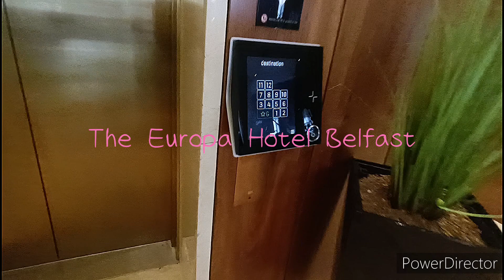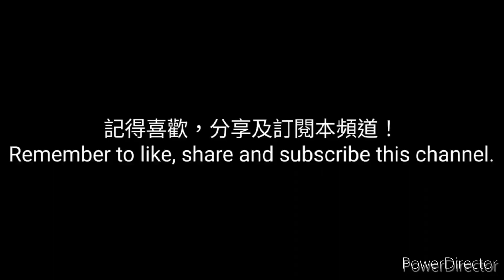Kone lift @ The Europa Hotel Belfast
Lift no. C

Modernized: 2016

Capacity: 16 pers. 1200kg

Serve floors: G, 1, 2-13

This is a Hotel in Belfast City Centre, featuring 3 Kone Minispace lifts in the Hotel with Polaris.

These lifts use KSS 470 fixtures, including dot matrix display and round buttons. And feature a digital voice announcement. But the floor buttons now only work in Priority mode (disabled in normal operation)